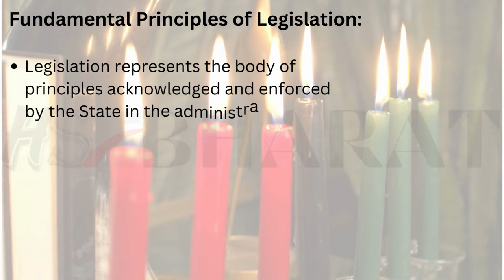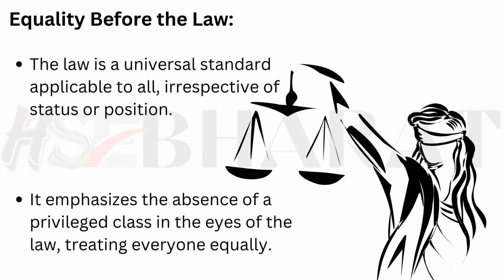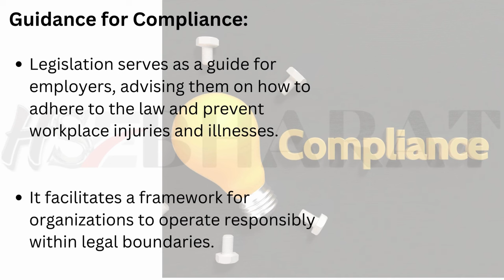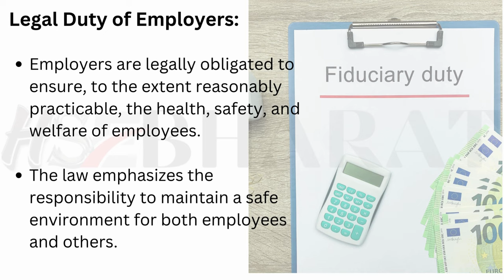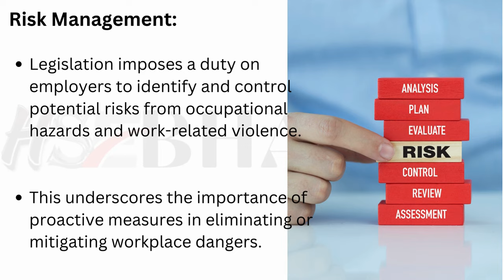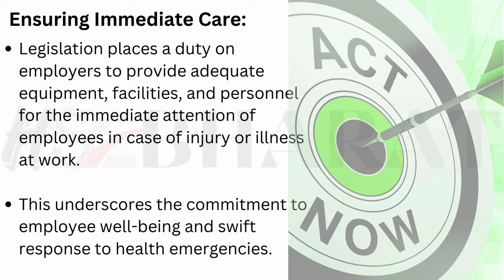Understanding the Role of Legislation NEBOSH International Diploma D-1 | Health and Safety Training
In this insightful video, we delve into Unit D-1 of the NEBOSH International Diploma course, focusing on the critical role of legislation in shaping health and safety practices. Discover key concepts, legal frameworks, and their practical implications for professionals pursuing the NEBOSH qualification. Stay informed and enhance your understanding of the regulatory landscape in health and safety with our comprehensive guide.

nebosh International Diploma D-1
legislation in Health and Safety
neboshexam Unit D-1 Insights
occupationalsafety Health and Safety Laws
riskmanagement Course Guidance
regulatoryaffairs Compliance Training
legal Frameworks in Safety
health and Safety Legislation Explained
NEBOSH diploma Tutorial